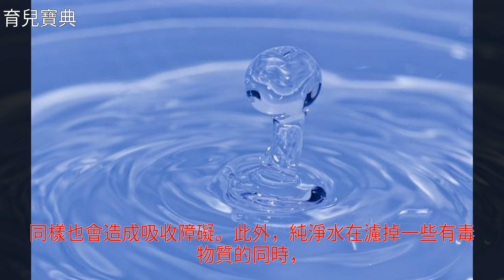媽媽該如何給“水靈靈”選擇飲用水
媽媽該如何給“水靈靈”選擇飲用水媽媽該如何給“水靈靈”選擇飲用水母乳餵養 汽水 食品安全 護膚 新生兒